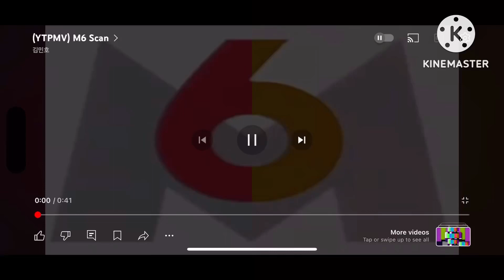M6 scan in normal split Mari group